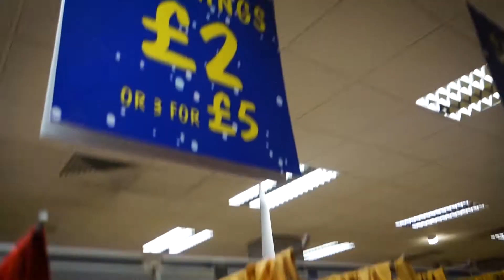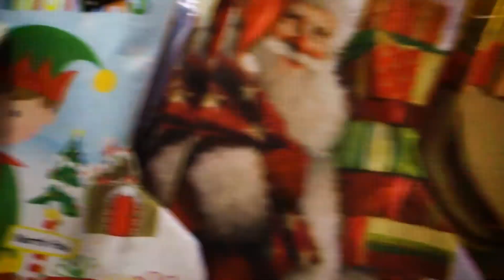WE WENT TO A CHRISTMAS SHOP | VLOGMAS DAY 1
This video is the first video of twenty-four videos that I document what I get up to over the month of December on the run up to Christmas. On the first day, me and my boyfriend day went Christmas shopping for decorations and Christmas presents.